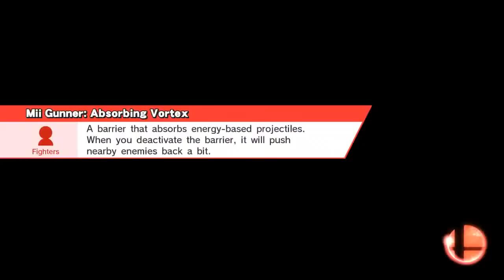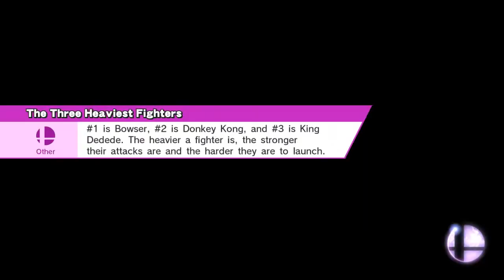SSBWU - The Final Final FINAL Battle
In the SSB games, there are challenges to complete. One of the last challenges is called "The Final Battle," where you fight the main villains in Nintendo: Bowser, Ganondorf, and King Dedede. Then, there's "The Final FINAL Battle," where you fight Mario and guest stars from other companies: Sonic, Solid Snake, Mega Man, and Pac-man. I have made this battle between the video game guest stars the standard Mii Fighters since I think of them as guest stars from the real world. I also added Cloud since he is from Square Enix.

No music in Pac-Man due to copyright.